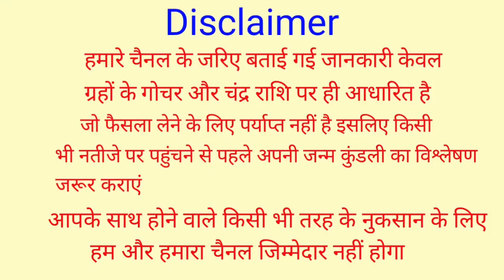Mithun Rashi September October 2022 | मिथुन राशि सितंबर अक्टूबर 2022 | Gemini, Mithun Rashi